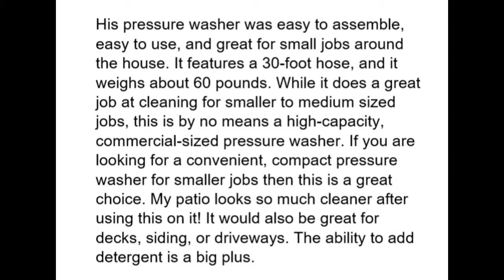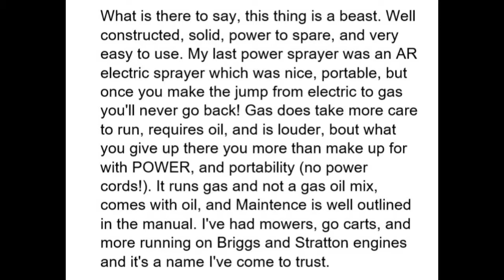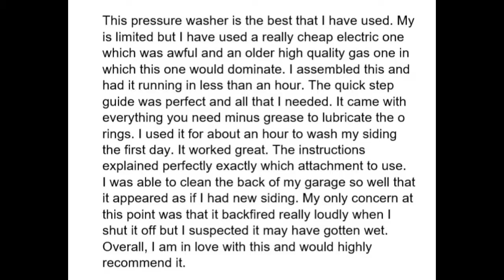Briggs & Stratton Gas Pressure Washer 3100 PSI 2 5 GPM Lithium Ion Electric Start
You take pride in your property, and every outdoor cleaning project you take on is another opportunity to grab the neighborhood’s attention. Read more by visiting the link. Thanks.